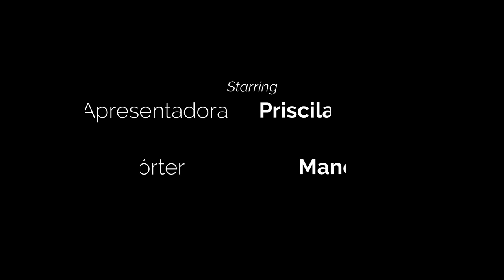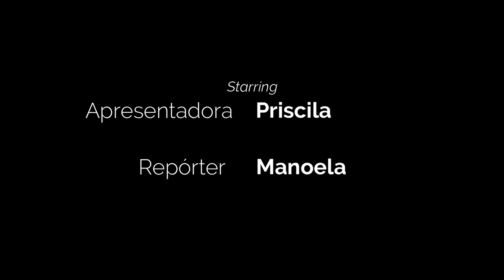Pequeno documentário sobre o que os estudantes pensam sobre o TOC